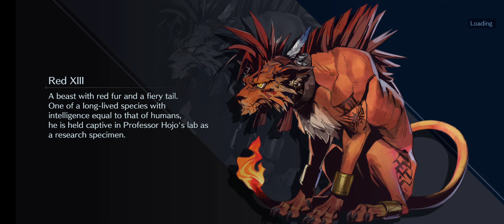Final Fantasy VII Ever Crisis] FFVII Story Chapter 6 Barret Stoy/more to be....part 24